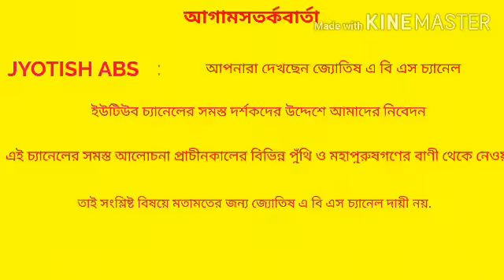# এই ২ টি কাজ করুন স্ত্রী আপনাকে অফুরন্ত ভালোবাসবে, আপনার কথা দিনরাত ভাববে. # Stri valobasar totka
# Ei 2 ti kaj korun stri apna k afuranta valobasbe, dinrat apnar kotha vabbe.

# আমাদের আরও ভিডিও পেতে নিচের লিংক এ ক্লিক করুন. আমাদের আর ও একটি জ্যোতিষ বিষয়ক চ্যানেল """Bubul Shastry """

এখানে আপনারা প্রতিদিন নতুন নতুন জ্যোতিষ বিষয় প্রোগ্রাম দেখতে পাবেন. ভালো লাগলে ভিডিও শেয়ার করবেন ও লাইক করবেন. আমরা সর্বতো ভাবে চেষ্টা করি যাতে আপনারা ভালো থাকেন. তার জন্য আমরা পরিশ্রম করে ভিডিও তৈরি করি. ঈশ্বর আপনাদের সকলের মঙ্গল করুক.